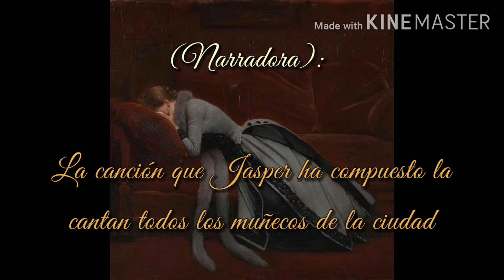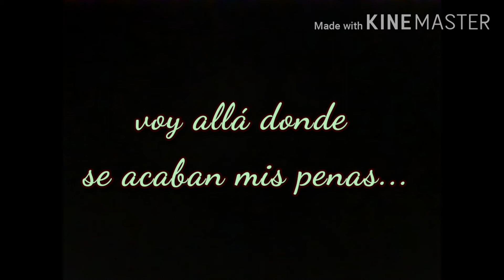The Dolls of New Albion - The Suicide (Tercer Acto S6) [Sub. ESPAÑOL]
Cuando estaba en el instituto traduje el libreto de The Dolls of New Albion al español por cuenta propia con tal de poder acercar este musical fantástico, mi favorito aún a día de hoy, a la comunidad hispanohablante. Aún hoy, si no me equivoco, sigue siendo la única traducción del musical íntegro que hay en Internet (en español). Ahora soy estudiante de Traducción y veo que en ese libreto traducido hay algunas erratas y frases un poco antinaturales en español, además de que es menos entretenido tener que cotejar letras y más letras mientras se escucha el musical en inglés, así que me he propuesto subtitular el musical en vídeos con la letra original en inglés y mi traducción al español basándome en y revisando (y espero que mejorando) mi traducción original.
AVISO:
Mi único propósito al subir estos vídeos es el de compartir y acercar el mundo de New Albion a las personas de la comunidad hispanohablante, sin ánimo de lucro. El compositor del musical es Paul Shapera (Jasper) , y los cantantes que participan en él son Lauren Osborn (Annabelle; Fay; Amelia; Priscilla), Jason Broderick (Edgar; Byron; Soldado 7285)) y Kaileigh McKnight (Narradora); todos los créditos son suyos y de los músicos. Si eres el artista de las imágenes de fondo y quieres que se te dé crédito, por favor, infórmame y enseguida pondré tus datos en la descripción.